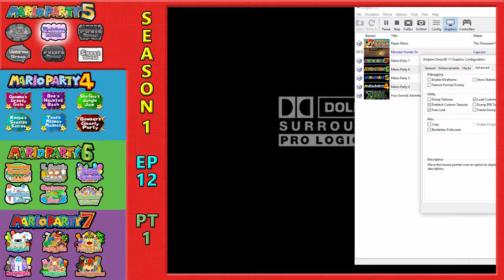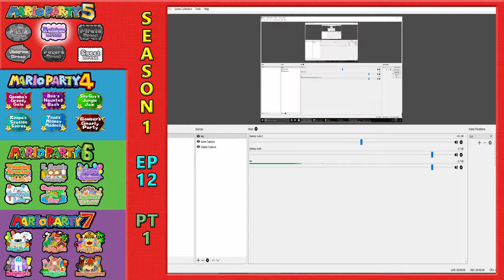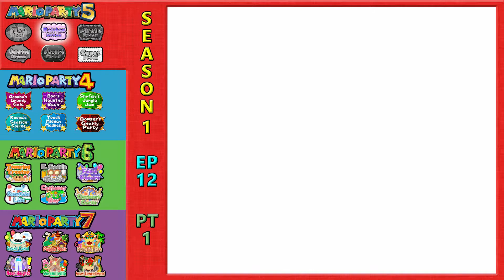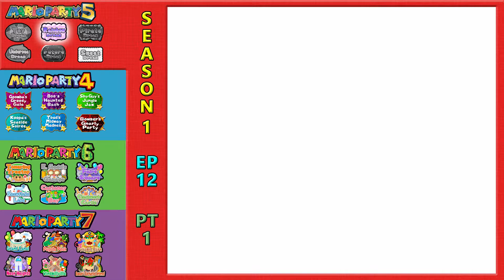Mario Party 5: Season 1 / Game 6 - "Rainbow Dream" Pt. 1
Our journey continues (sort of) as we take to the skies and play one of the more boring boards in mario party 5. The conclusion of this one is a little controversial so brace yourself for that.